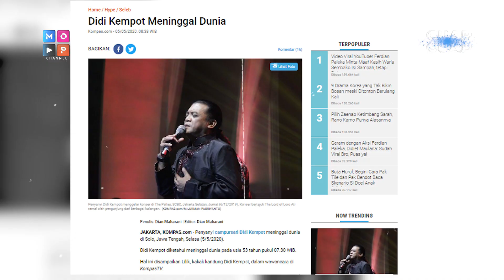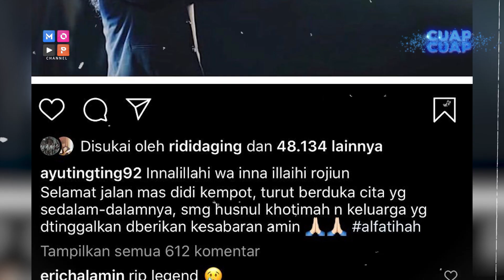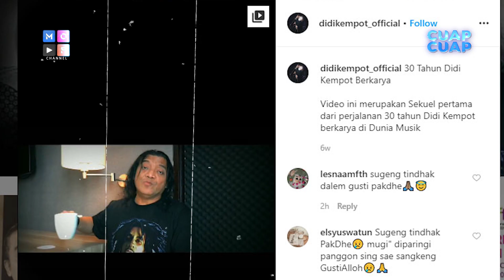CUAP CUAP SORE- OBITUARI DIDI KEMPOT, KARYA TERAKHIR BELIAU DENGAN YUNI SHARA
OBITUARI DIDI KEMPOT, KARYA TERAKHIR BELIAU DENGAN YUNI SHARA